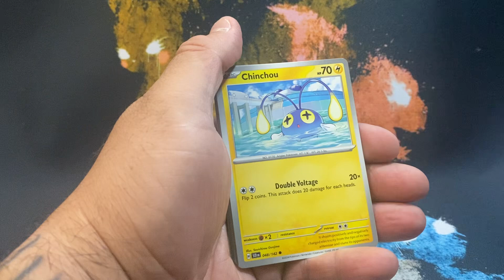Stellar crown pack(Like&subscribe)pokemon